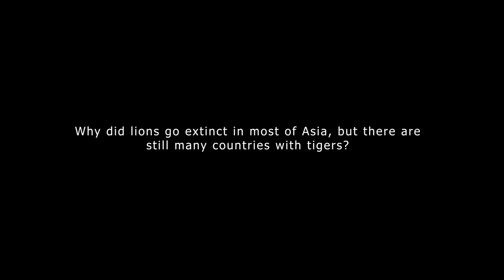Why Did Lions Go Extinct In Most Of Asia, But There Are Still Many Countries With Tigers?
Once upon a time, lions used to roam freely across vast regions of Asia. However, nowadays, they can only be found in a small population residing in the Gir Forest of India. In stark contrast, tigers still inhabit multiple countries throughout Asia, although their numbers have significantly dwindled over time. The disappearance of lions from most parts of Asia can be traced back to the relentless hunting of  these big cats by local hunters and European nobility. For generations, hunting lions symbolized courage and achievement, with nothing more prestigious than displaying a lion's head as a trophy. European hunters took a keen interest in targeting them using firearms, which only expedited their decline.

If you are or represent the copyright owner of materials used in this video and have a problem with the use of said material, please send us an email, at , and we can sort it out.